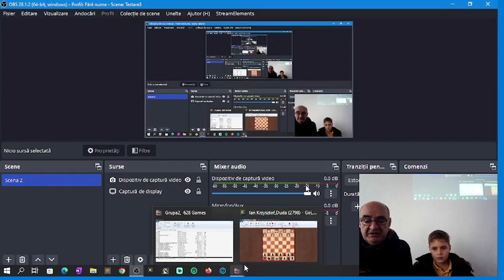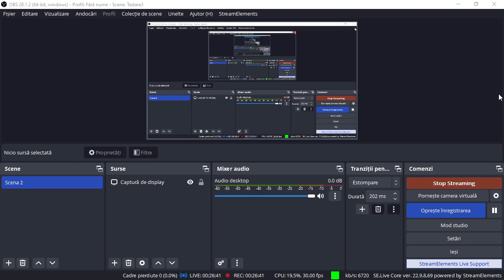Lecția 81 V2: Duda vs Giri Anish, Meltwater chess, runda 3